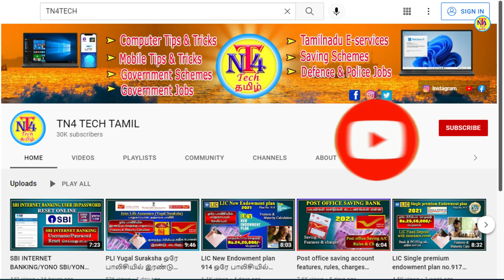India post payment bank features rules and charges IPPB saving A/C பயன்கள் வசதிகள் கட்டணங்கள் என்ன?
Features ,facilities and charges of india post payment bank saving account in tamil language. IPPB saving account features in tamil, ippb saving account online tamil, ippb saving account benefits in tamil, india post payment bank charges in tamil,
india post payment bank saving account benefits tamil
fund transfer in india post payment bank tamil
ippbsaving account facilities
IPPB saving account பயன்கள் வசதிகள் கட்டணங்கள் என்ன
POSA (Post Office Savings Account)-In case customer have linked POSA account, amount above 2 lakh at the end of the day will be transferred to Linked POSA account.
On request physical statement @ INR 50+GST upto 1 year and above the 1 year Rs. 100 + GST.
The above charges are subject to change. IPPB reserves the right to change the above charges as per its discretion.
For any services availed at doorstep, doorstep charges will be applicable.
All charges are exclusive of GST. Virtual Debit Card issuance charge is including all Taxes.